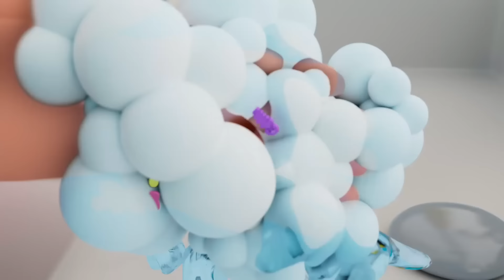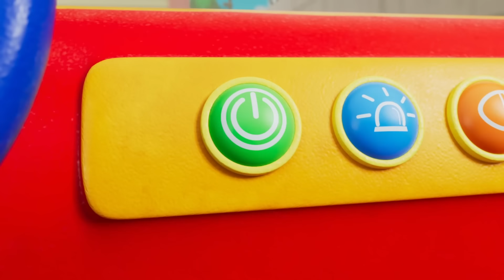Canción De Halloween | Little World | Canciones Infantiles | Little World En Español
(🛎) Subscríbete a Little World Español para para no perderte ninguno de nuestros nuevos videos en cuanto salgan

⏭️Lista de canciones:

00:00 ¡Cuidado al Pedir Dulces en Halloween!
03:31 Canción del Boo Boo
06:24 Canción Para Vestirnos Solos
10:01 Feliz En La Peluquería
13:16 Juguemos en el Parque
15:51 Lluvia lluvia Vete Ya
18:28 Clases De Natación
20:35 La Hora del Baño
23:41 Aprende a Jugar de Manera Segura
27:15 ¡Mejórense Nina y Nico!
30:11 Lavarse Las Manitas Es Muy Importante
32:29 ¡Jugando A Ser Doctores!
34:55 ¡Juguemos con Títeres!
37:31 Las Ruedas de la Ambulancia
40:52 ¿Qué color les gusta más?
43:57 Las Frutas Son Sanas y Ricas
47:16 Johny Johny Si Papá
49:35 Dónde Me Escondí
52:34 ¿Quién quiere helado?
56:04 ¡Hora De Levantarse y Alistarse!
58:57 Aprendiendo ¿Grande? o ¿Pequeño?
1:03:01 ¡Un día en la Playa!

La gran virtud de las canciones infantiles es que ayudan a los niños de manera divertida y juguetona, a adquirir conocimientos básicos y a perfeccionar su capacidad de comunicación en general. La conciencia fonética y la comprensión general del lenguaje y los primeros conocimientos de lectura y ortografía de los más pequeños son estimulados y fomentados sin esfuerzo alguno.

Nursery rhymes and kid’s songs in Spanish